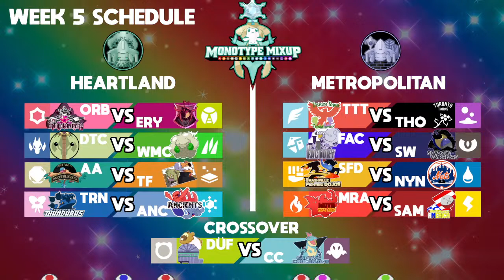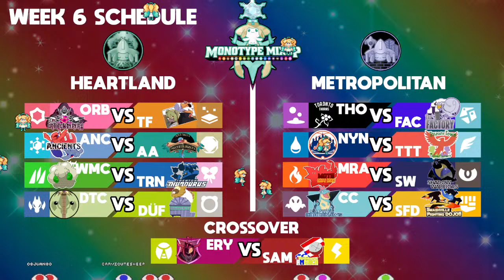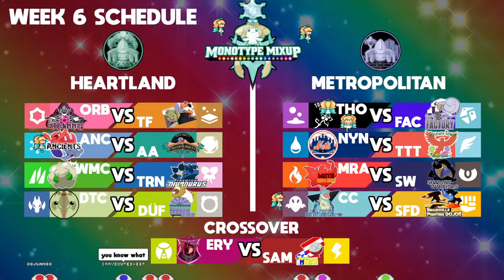Monotype Mixup 2024 - Week 6 - Pokémon Monotype NatDex Draft League